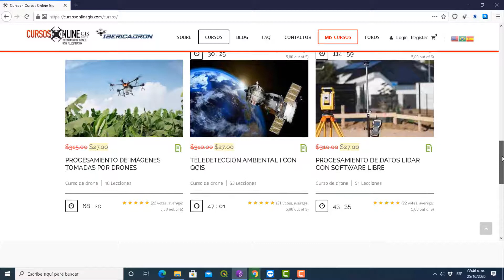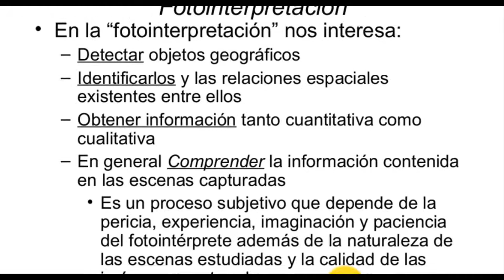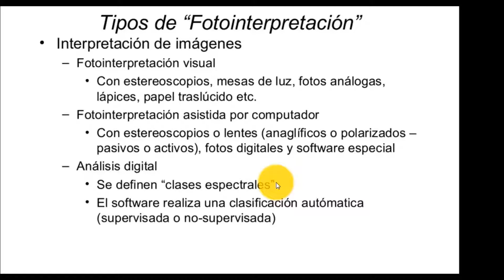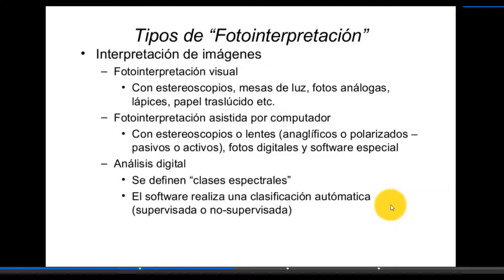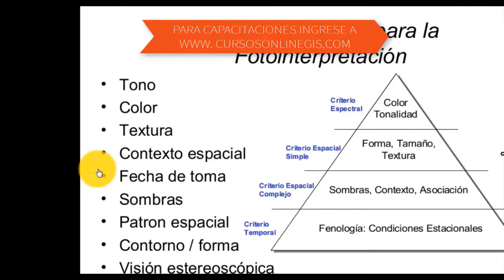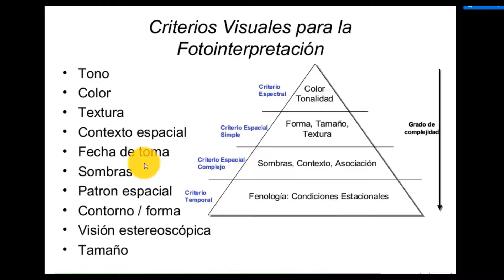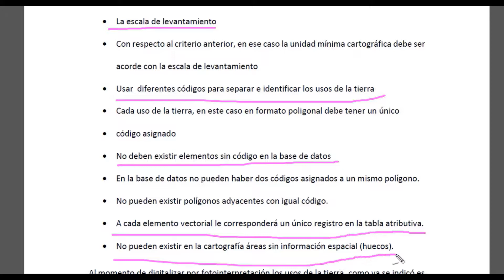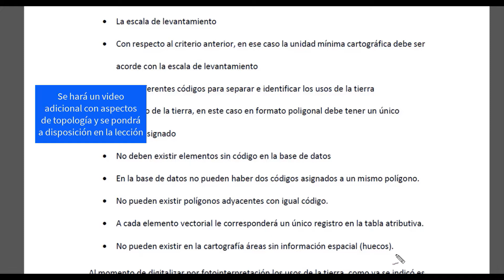👍 QUE ES FOTOINTERPRETACION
☀️ Realiza una donación de lo que quieras y apoya al canal para seguir creando contenido de calidad para ti.

💥Estés atento del canal de Instagram:  @cursosonlinegis_oficial

¿Qué es Fotointerpretación?

Este video es parte del Curso SISTEMAS DE INFORMACION GEOGRAFICA Y TELEDETECCION EN AGRICULTURA online que se está realizando.
La fotointerpretación es el estudio de patrones y objetos terrestres con la ayuda de fotografías aéreas.

La fotografía aérea fue probada por primera vez en Francia por A. Laussedat a principios de la década de 1850, poco después de la invención del proceso fotográfico por Daguerre (1839). En los primeros días, las cometas y los globos cautivos se usaban para obtener imágenes desde el aire y, aunque la fotointerpretación es anterior a la aviación, su historia posterior está estrechamente relacionada con el desarrollo de las aeronaves.

Si te interesa como realizar lo anterior, quédate hasta el final, suscríbete si no lo has hecho, comparte con tus amigos y activa la campanita 🔔 para que te notifique cada vez que publiquemos un nuevo video.

Deja tus comentarios en el video, suscríbete si no lo has hecho, dale like y comparte entre tus amigos para que muchos formen parte de esta comunidad y recuerda: ¡Quien tiene el conocimiento tiene libertad!

Como hacer un DEM en QGIS,  Como hacer un DEM en ARCGIS,  como hacer un mdt en qgis, que es un mapa, como hacer un mapa en qgis, que es fotointerpretación, cursos online gis, cursos online sig, cursos de teledetección, cursos de agricultura de precisión gratis, cursos de cámaras multiespectrales, micasense altum, micasense blue, parrot sequioa